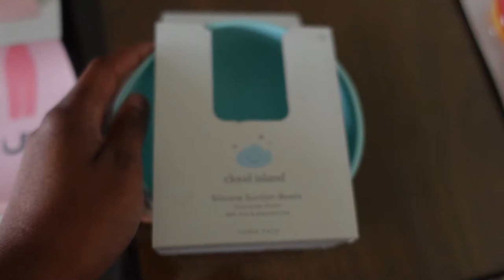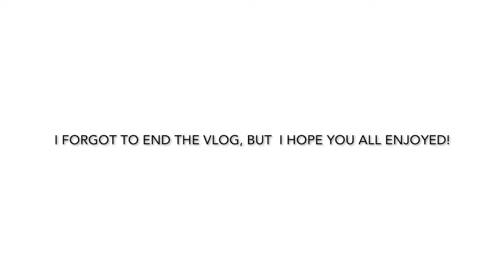Day In the Life Vlog | Rosalee gets a *NEW* Oribel Highchair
Hey ya'll I am bring back my Day in the Life VLOGS. Sharing our life with you all one piece at a time. We bought Rosalee and NEW Big Girl Highchair to start to transition her to eat on her own.

Instagram ➾➾➾➾ shebrewlioness

Facebook ➾➾➾➾  Trina Beana White

Twitter ➾➾➾➾  @SHEbrewLioness (Trinatlantavegas)

*COMING SOON*

::: Frequently Asked Question :::

My name: Katrina
My Birthday: December 4, 1991 28yrs
Husband: Stephen
Daughter: Rosalee 16 months

::: Intro & Outro Music :::

Artist: Keao Kosu